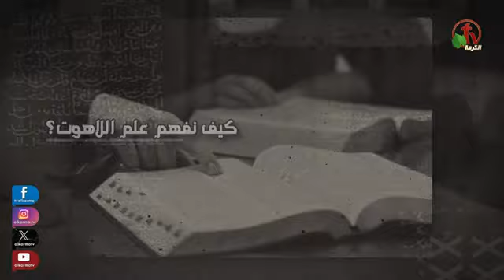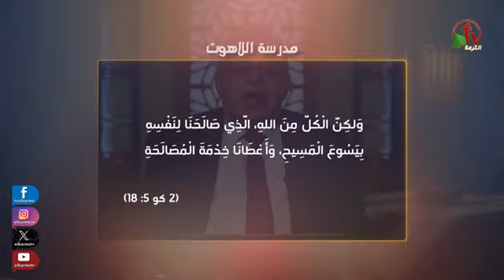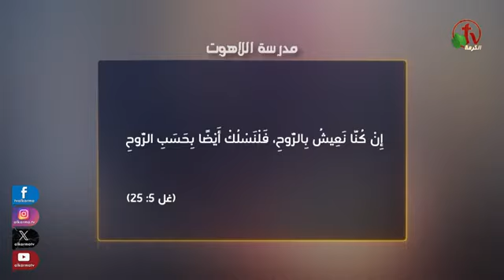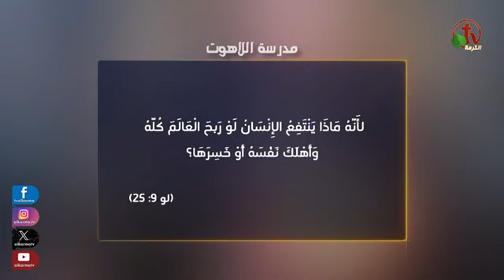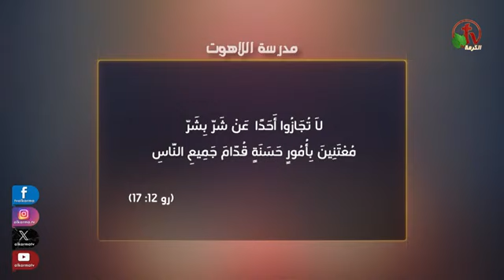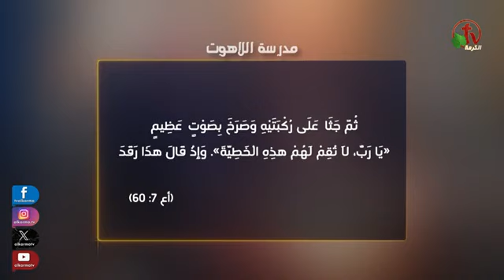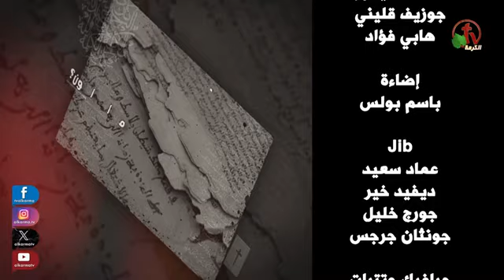برنامج مدرسة اللاهوت الدكتور داود رياض من هو صانع السلام مشاركة الفيديو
قناه علي المسيحي العابر